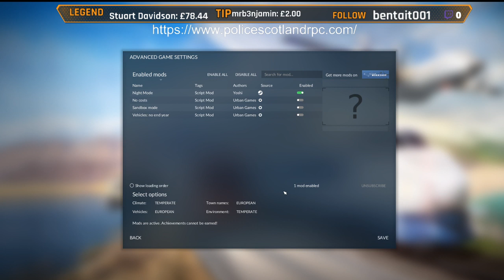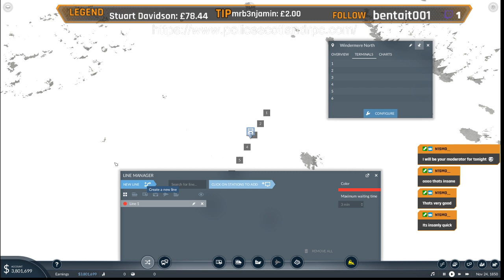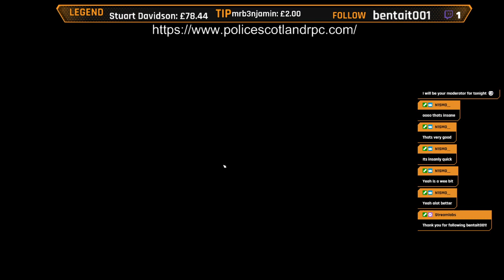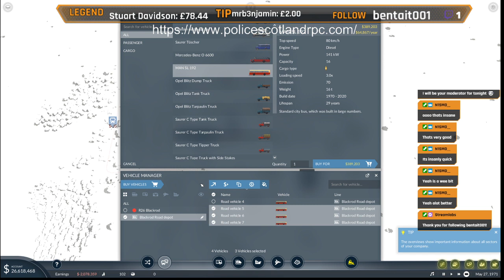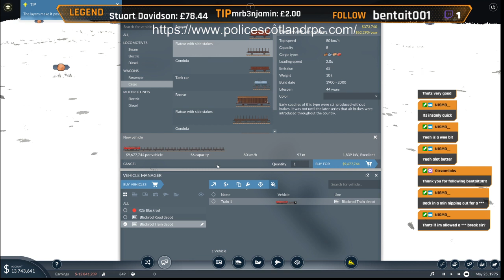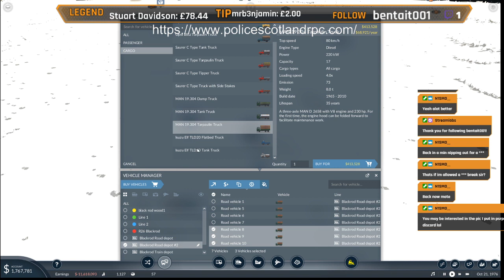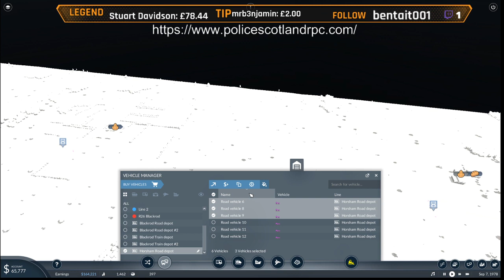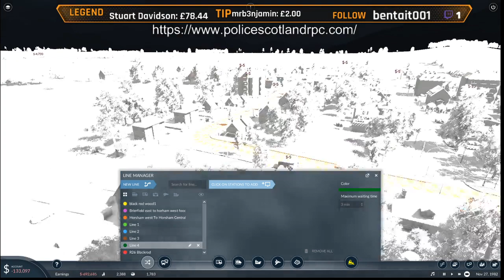first look at transport Fever 2 livestream